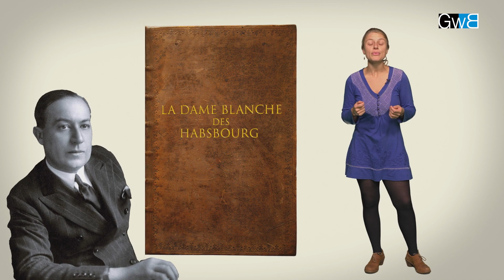Le monde occulte et le merveilleux en gallo 👻 🪄 - Triple Gallo n°8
Connaissez-vous les Dames blanches ou la ferme du grand Ghidrou ? Partez à la découverte du monde occulte, de l'ésotérique et de la magie en gallo (sous-titré en français) ! 👻 😲 Un petit cours de gallo proposé par Galoweb, le média vidéo en langue gallèse.
🔹 Triple Gallo, la nouvelle série de vidéos ludiques de Galoweb pour découvrir la langue gallèse ! Plongez à la découverte du gallo avec Morgane, vocabulaire, grammaire, et même histoire de la langue !

{en galo} Vous qenesséz-ti les eterninements, les Dames bllanches, le cherrigot de net, l'adirette, la ferme du Grand Ghidrou ? Tout le cai-la a a-revair o le monde de la fiziqe. 👻 « Triple Gallo », eune nouvelle verdée de videyos ludiqes a decouvri su Galoweb ! 🖥 At’ous cante Morgane a decouvri le galo, son parolier, sa gramere e diq’a l’istouere du parlement-la !

Chapitres  👇
👉 00:00 Le monde occulte en gallo
👉 00:25 Triple Gallo : Générique
👉 00:35 Les Dames Blanches en Bretagne
👉 01:10 Les lavandières de la nuit en Bretagne
👉 01:25 L'adirett, l'egherre, l'herbe d'oubli en gallo
👉 01:48 Les signes avant-coureurs de la mort
👉 02:20 L'Ankou, la Femme Noire ou Davi
👉 02:57 La magie positive en gallo

🔸 Galoweb, des videyos en galo, e eune chaïgne de tele ren q'en galo den les temps a viendr ? Des pergrames en galo pour tertout